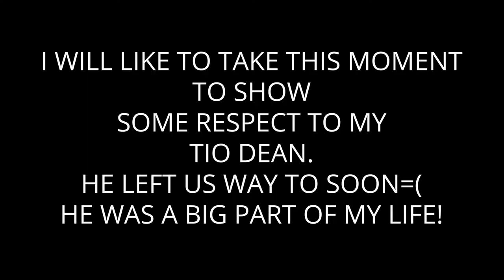Tokyo Treat - Premium Box April 2021( Sakura Theme) | Unboxing Review *DA LIBERATORS EDITION*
It's your boy Lou!

Today Lyla and I our trying out TOKYO TREAT! They're different snacks, candies and a drink from Japan! We get a Premium Box every month!
The April theme is Sakura! Which contain about 17 items in the box.

This will be Da Liberators 2nd reaction video! So we really hope you guys enjoy it!

If you miss our 1st reaction video to |Dragon Ball Z Ocean Bomb Drinks| click the link below and check it out!

                                             |About DA Liberators|

This channel is called Da Liberators! Because my niece(Lyla) and I plan to LIBERATE everyone from BOREDOM!

My goal is honestly to build a platform for my niece and try to give her a better life than I had.

There's going to be a ton of different content on this channel, but mostly everything will have something to do with ANIME!  I absolutely LOVE ANIME!

We react to different foods, funko pops, mangas, custom art and so much MORE!

If anyone would like to send us packages for us to review we'll totally be open to that!

There's plenty of GREAT content coming your way! So come join the LIBERATION TODAY!

Would also want to give a HUGE shout out to my guardian angel "Tio Dean" my Tio(uncle) just recently passed away Nov 12th 2020. He was my best friend and my big brother. He was a huge part of my life and was taken away so soon. My uncle is one of the reasons why I'm doing this channel as well. I hope I make you proud Tio! We love and miss you! Keep Resting Easy!